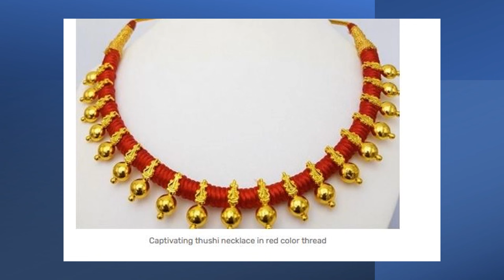Thusi gold necklace designs under 20grams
maharashtra and North Karnataka gold Designs